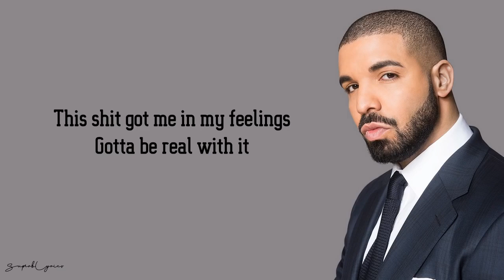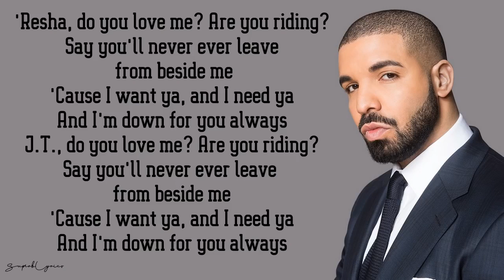Drake In My Feelings Kiki Do you love me LyricsAcoustic Cover